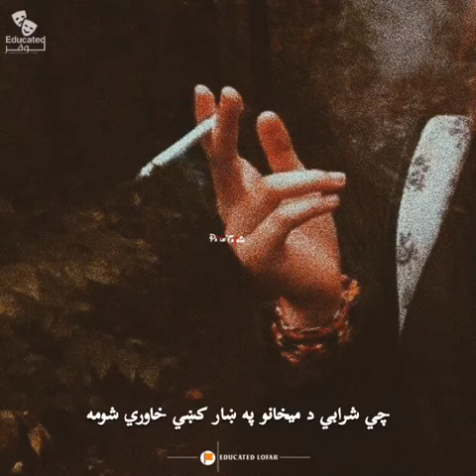Ghazal - Za lewany